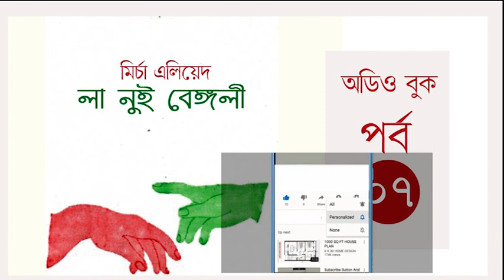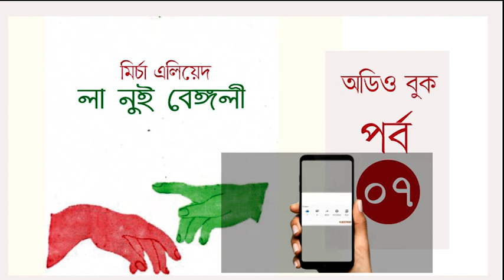লা নুই বেঙ্গলী । পর্ব ০৭ । LA NUIT BENGALI I মির্চা এলিয়েদ । রোমান্টিক উপন্যাস। অডিও বুক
অডিও বুক : লা নুই বেঙ্গলী

লেখক : মির্চা এলিয়েদ
পাঠ : সৌরভ চৌধুরী
জেনার : রোমান্টিক, আত্মকথন, অনুবাদ